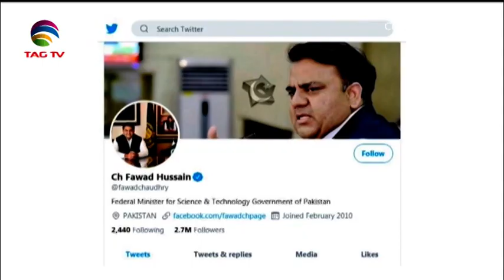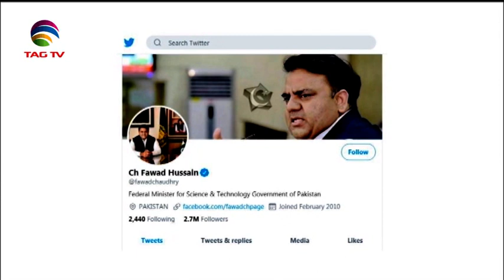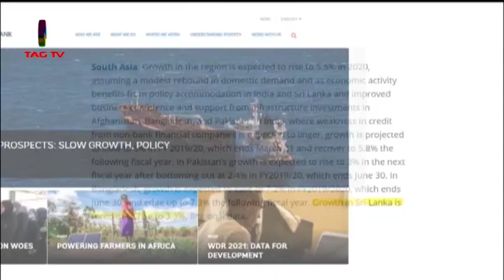South Asia Newsline News Bulletin January 14, 2020 - TAG TV Super Prime Time